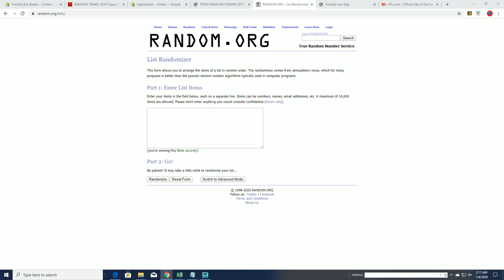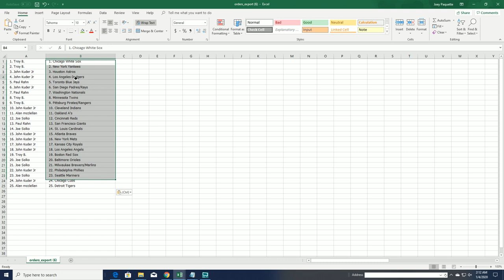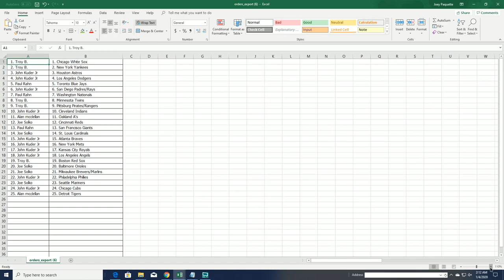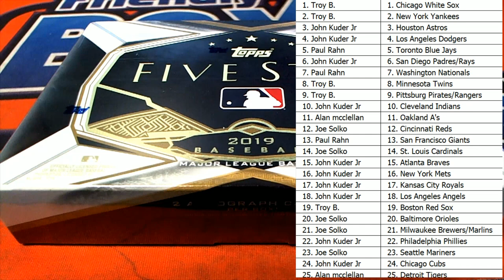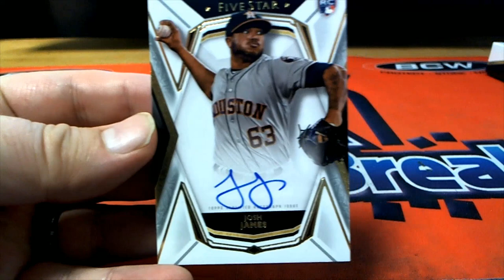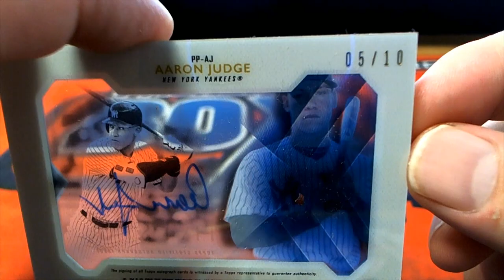2019 Topps Five Star Baseball ID 19FIVESTARBB984